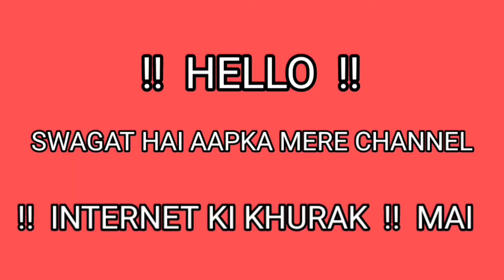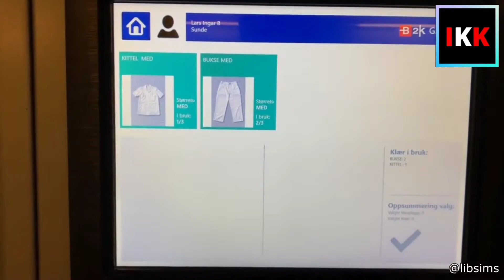कागज से कैंची काटना | cutting scissors with paper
WARNING:-

AND I WILL REMOVE THE STUFFS WITHIN 24HRS.